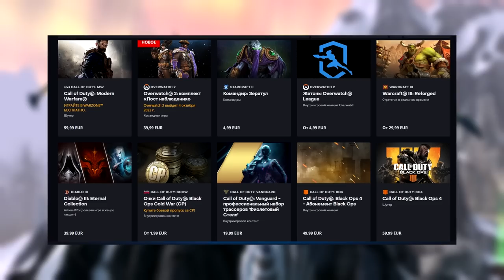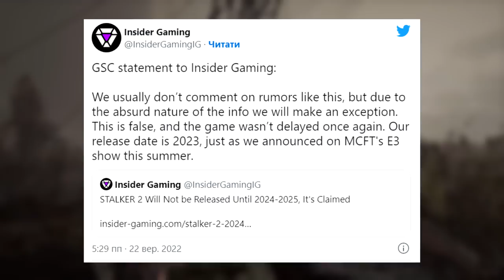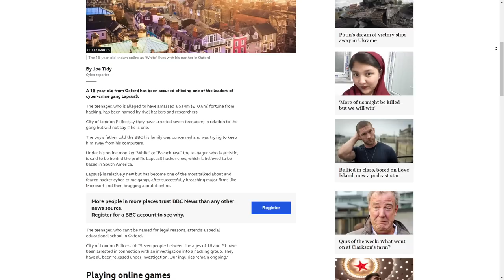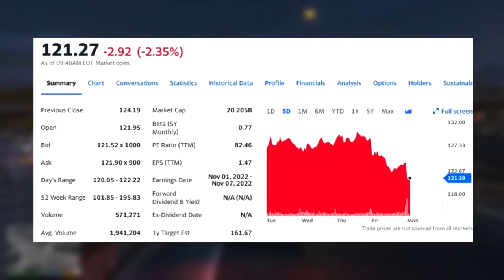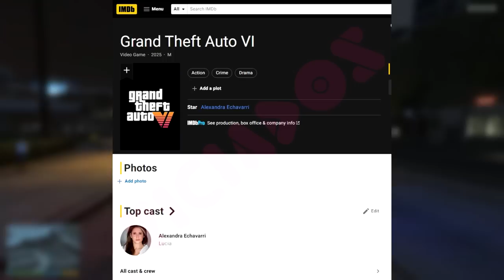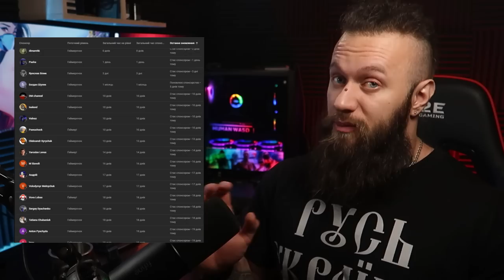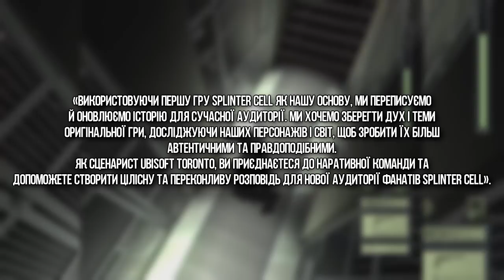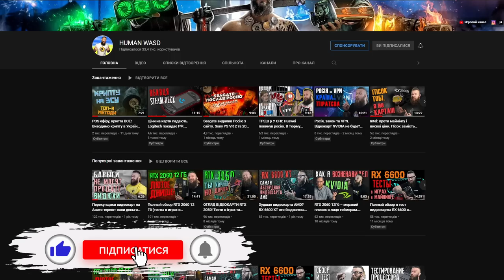Антиросійська BLIZZARD і рублі. БРЕХНЯ iXBT про STALKER 2. Арешт за GTA 6. Моди Dying Light 2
Салют, піпл! З вами HUMAN, мінус один окупант, мінус один колаборант! І як завжди, ковточок смачної та корисної інформації для вас. Так, це воно!

І сьогодні в нас є про що поговорити.
Серед тем в мене є Blizzard та їх дивні спроби всидіти на всіх стільцях.
Трошки про уявне скасування S.T.A.L.K.E.R. 2.
Також для обговорення в мене є багато інфи по RockStar Games, а в них там ціла низка невдач.
Загалом ще кілька шутерів та анонсів, повернення Е3 та наостанок свіженький горор.

Тож го дивитися, я створив!

00:00 салют, піпл! З вами HUMAN!
00:11 анонс відео
00:37 Blizzard перестала приймати рублі?
01:31 Diablo Immortal на якийсь час стала доступною на рОСІЇ
03:01 Розробники S.T.A.L.K.E.R. 2 про перенесення релізу гри
04:59 Discord сервер HUMAN WASD
05:13 Поліція Лондона затримала хакера, який злив ранні відео по GTA VI
08:05 В яку суму обійшовся Take-Two злив GTA 6?
08:48 Слідом за Rockstar хакери дісталися 2K
10:05 GTA 6: акторка, яка бере участь у грі, вказує дату виходу
11:22 подяка спонсорам і патронам!
12:04 Список вакансій Splinter Cell Remake показує, що історія оригінальної гри переписується для сучасної аудиторії
13:34 Розробники Dying Light 2 Stay Human випустять інструменти для створення модів на ПК
14:41 Відбувся реліз ретро-шутера Prodeus, натхненного DOOM та Quake
15:46 канали YouTube @HUMANWASD @humansgaminghub
16:06 Люди проти штучного інтелекту в сюжетному трейлері стелс-екшену EVOTINCTION
17:16 E3 повернеться у 2023 році
18:19 Kingshunt вийде в ранній доступ у листопаді
19:27 Горор Graveless отримав перший ролик з ігровим процесом
20:37 дякую за Вашу підтримку!

Текст підготувала: Olena Yakushevska (KenziMcGee)

Дякуємо нашим колегам з gameinformer, pcgamer, gamespot, gaminglake, gamesradar, wccftech, techspot, eurogamer та theenemy за передовий ігровий контент!